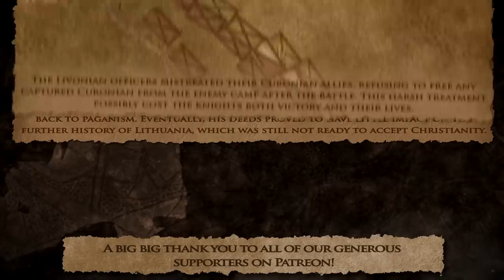The Battle of Durbe 1260 AD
- Battle of Saule 1236 AD